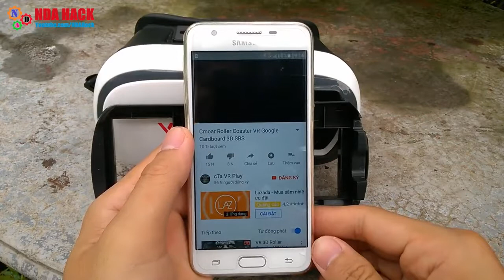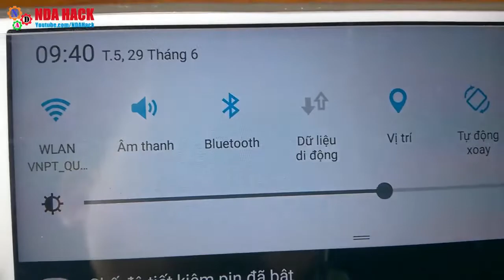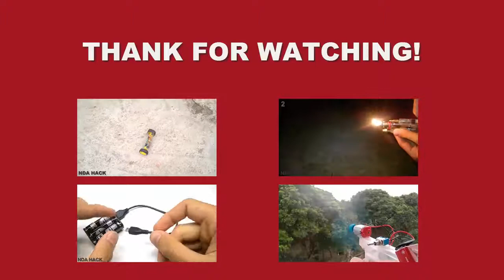5 Amazing with Smartphone for Only 3 USD